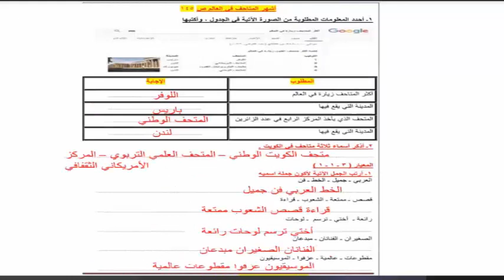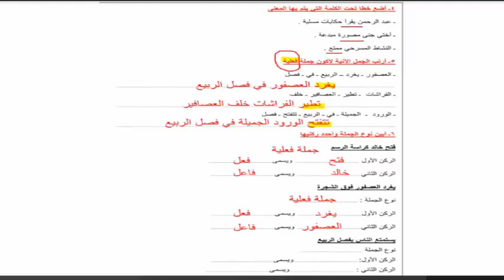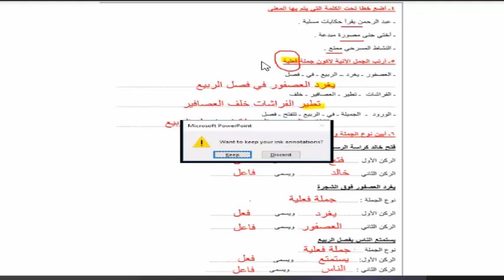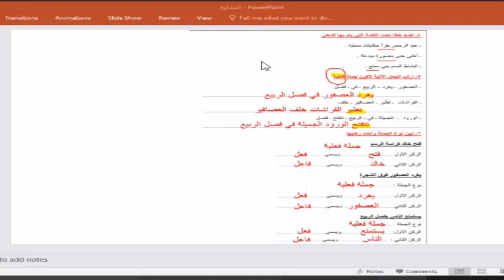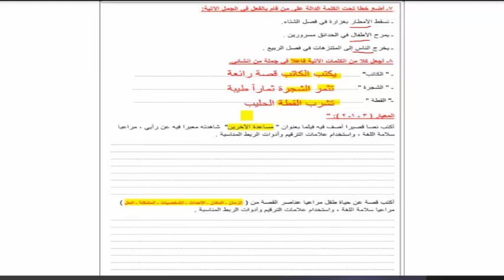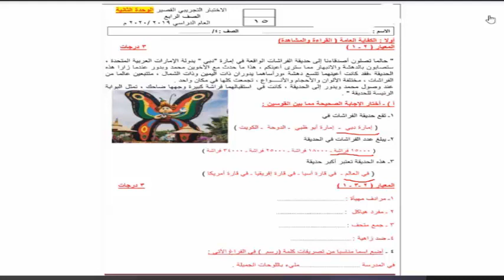عربى صف رابع (19 10-- 2020